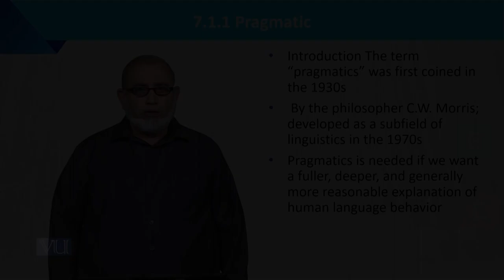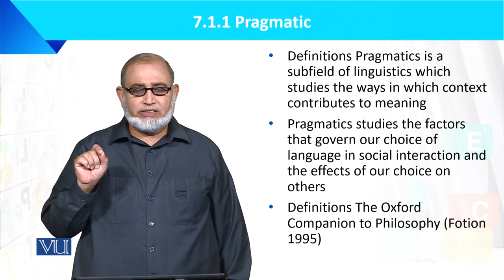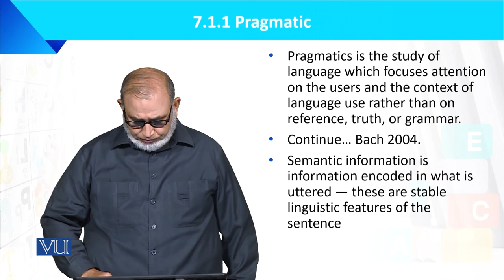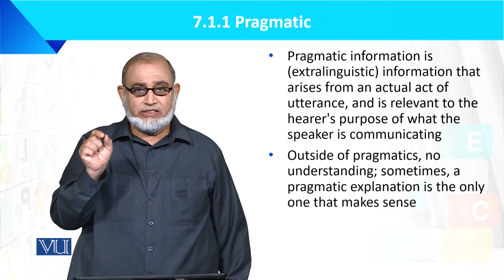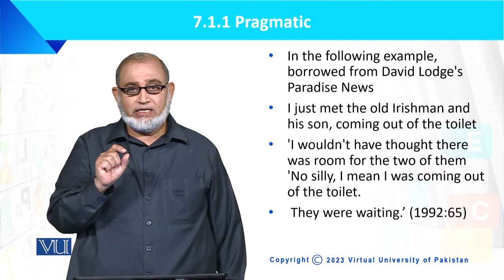Pragmatic | Language Development of the Child | ECE201_Topic061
Topic061: Pragmatic,
By Dr. Muhammad Iqbal